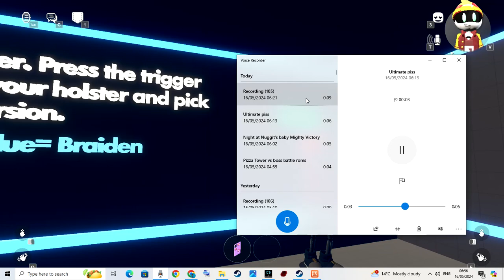murdrder drones 2 0 FOR US